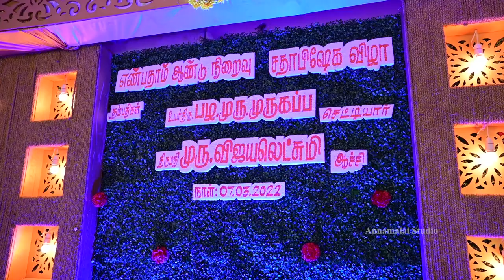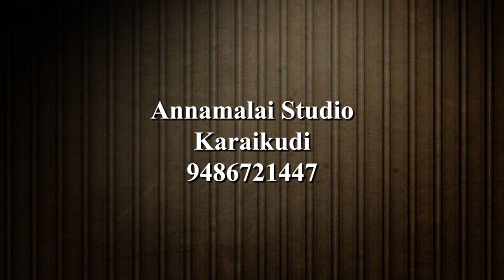80Th Sadhabishagam Pl.Murugappa Chettiar - MR Vijalakshmi Achi 07.03.2022 - Pillaiyarpatti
80Th Sadhabishagam  Pl.Murugappa Chettiar - MR Vijalakshmi Achi 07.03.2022 - Pillaiyarpatti
This Video Capture By Annamalai Photos - Karaikudi Cont: 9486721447

1st Song   - Song :  Naan Malarodu
             Movie :  Iruvalla Vargal
             Singer :  P. Susheela, T.M. Soundararajan
             Lyricist :  Kannadasan
             Star Cast :  Jaishankar, Vijayalakshmi
             Director :  K.V. Srinivasan
             Producer :  Ramasundharam
             Production Company :  The Modern Theatres Ltd.

2nd Song  -  Meendum Pirandheno',
             Songwriter/Music producer : Sean Roldan
             Singers : Sean Roldan, Lalitha Sudha
             Mixed and mastered by Abin Paul
             Cover art by : Gowrishankar, Swung Dash studios
             Managed by : Vijay MP, Silver Tree Talent Management

3rd Song  - Song Name - Anbaale
            Movie - Pasanga
            Singer - Dr.M. Balamuralikrishna & Baby K.Sivaangi
            Lyrics - Yugabharathi
            Director - Pandiraj
            Starring - Kishore, Sree Ram
            Producer - M. Sasikumar
            Studio - Company Production

4th Song  - Song Name - Onakkaaga Poranthaenae
            Movie - Pannaiyaarum Padminiyum
            Singer - Balram, Sandhya, S.P. Charan, & Anu Anand
            Lyrics - Vaalee
            Director - S.U. Arun Kumar
            Starring - Vijay Sethupathi, Iyshwarya Rajesh
            Banner - Magic Box Films

5th Song  - Song Name - Manapennin Sathiyam
            Movie - Kochadaiiyaan
            Singer - Latha Rajnikanth
            Lyrics - Vairamuthu
            Director - Soundarya Ashwin Rajinikanth
            Starring - Rajnikanth, Deepika Padukone
            Producer - Sunil Lulla
            Banner - Eros International Media Ltd

KaraikudiWedding Chettinad Wedding#CandidVideoinKaraikudi#PostweddingShoot
AnnamalaiPhotosKarikudi#AnnamalaiPhotosKaraikudi#